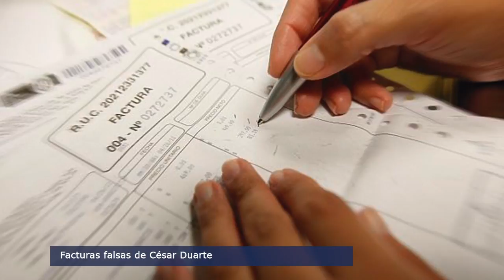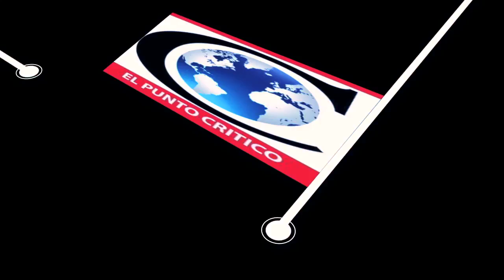El Punto Crítico de la Noticia 2017-05-18